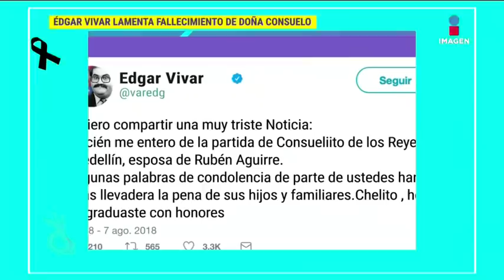Édgar Vivar habla de la muerte de la viuda de Rubén Aguirre | De Primera Mano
Édgar Vivar se siente triste por la muerte de su amiga y viuda de Rubén Aguirre, Consuelo de los Reyes Medellín.